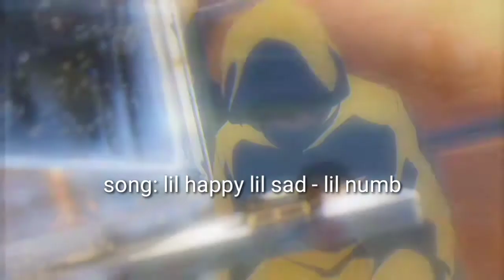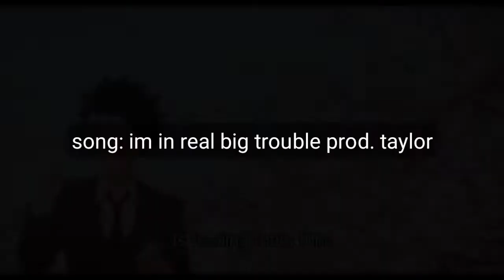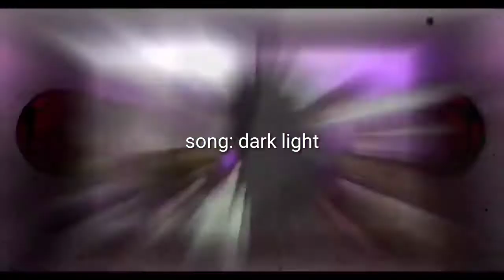Top songs for amv with video (beginner to hard)